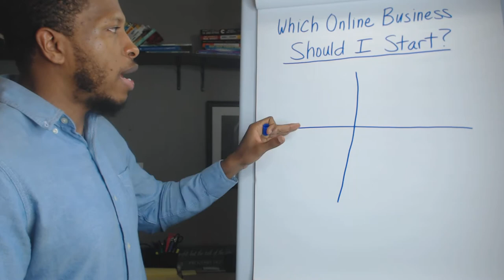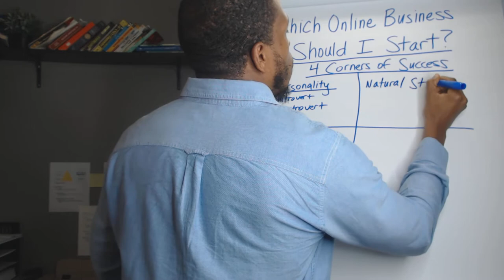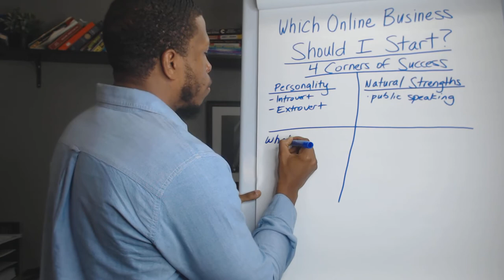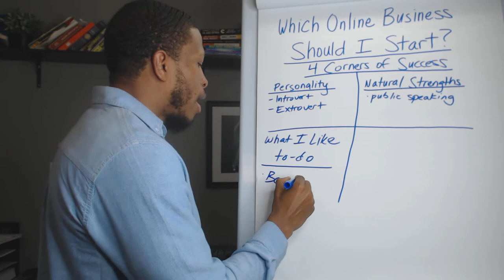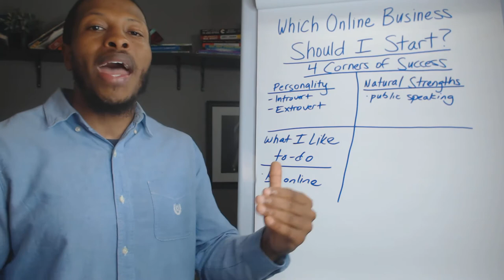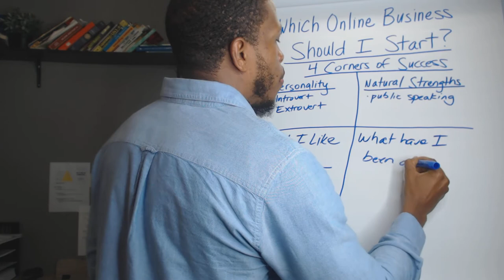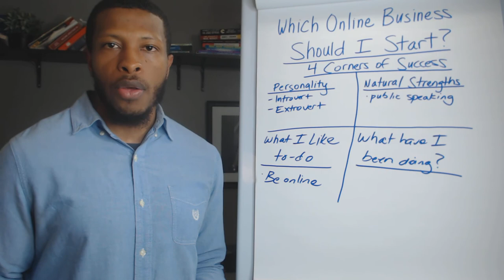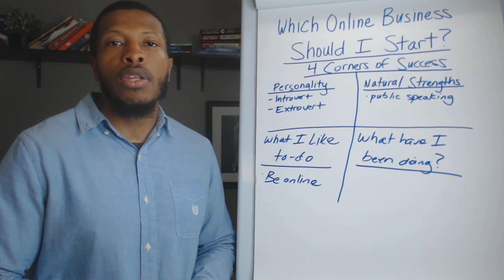What kind of online business should I start?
Are you ready to build an escape your 9 to 5?

Do you want to start an online business but don't know what businesses would work online? In this video I will discuss online business ideas!

this video is for you if you are searching any of these keywords:
- jobs
- resume
- career
- salary
- occupation
- employment
- recruitment
- racism
- discrimination
- black man
- black men
- black mentor
- starting an online business with no money
- starting an online business for dummies
- what kind of online business can i start
- online business